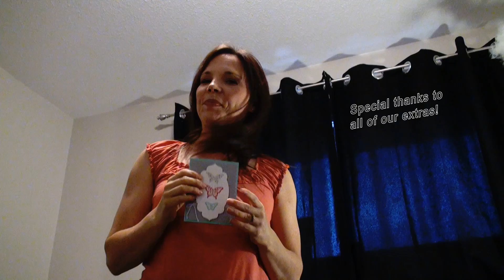Stampin' Up! Commercial Contest WINNER 2013 - Hit Me with the Big Shot!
This video won first place for the Stampin' Up! Convention commercial contest 2013! It gives you a flashback to the 80s in celebration of the 25th anniversary of Stampin' Up! Special thanks to all of our extras, some of whom joined us as friends and some who took a break from relaxing in Kelowna Waterfront Park to help us with our video. Very special and heartfelt thank you to our camera man and video editor, Lee Johnson, who spent many hours listening to the song and looking at our goofy faces to give us the final product! Also, thank you to Noel Del Rio who allowed us to use his karaoke music of the Pat Benatar song "Hit me with your Best Shot" (and thank you to Google Translate, which enabled a Spanish/English communication)!